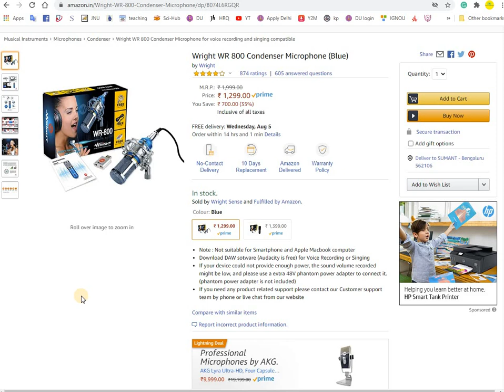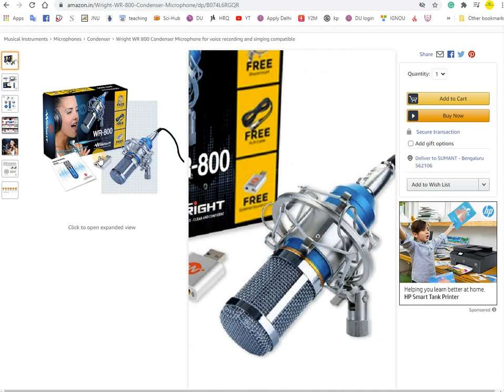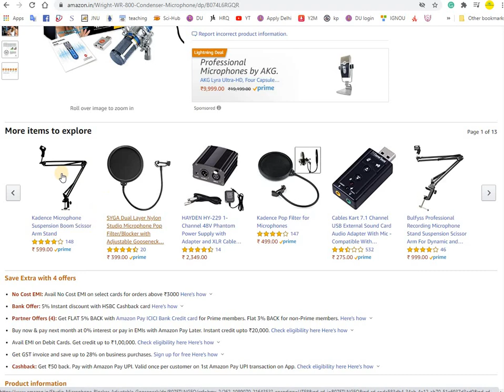Best mic for YouTube lecture/ online lecture/ taking class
Best mic for YouTube lecture
Best mic for Online lecture
Best mic for YouTube recording
Best mic for Voice recording
Best mic for taking class online